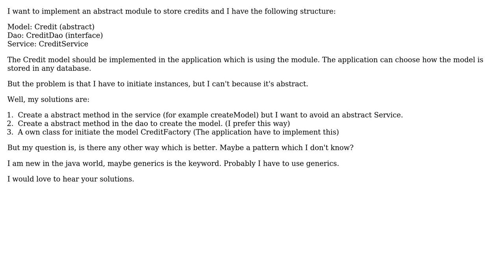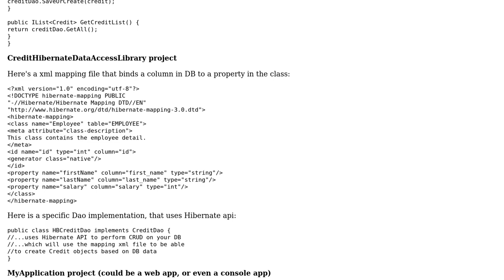Software Engineering: Service with abstract model initiation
With thanks & praise to God, and with thanks to the many people who have made this project possible! | Content (except music & images) licensed under CC BY-SA | Music | Images & others | With thanks to user Mallorca Software user Emerson Cardoso user Bart van Ingen Schenau and the Stack Exchange Network Trademarks are property of their respective owners. You are responsible for your own actions.